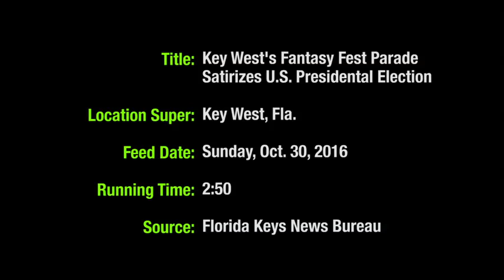Fantasy Fest "Political Voodoo & Ballot Box Barbarians" Ends (Video)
Fantasy Fest's 10 days of costuming and masking revelry ends Sunday in Key West, after a flamboyant Saturday night parade that featured satirical depictions of U.S. presidential candidates Donald Trump and Hillary Clinton.

Many parade entries drew inspiration from the Fantasy Fest theme, "Political Voodoo & Ballot Box Barbarians," an offbeat salute to the upcoming election and its personalities.

Standouts included a float featuring super-sized heads of Clinton and Trump surrounded by marchers in red, white and blue costumes. A "Weekend at Bernie's" takeoff, with Clinton and Trump figures dangling from trees, starred a dancing silver-haired "Bernie" that recalled both the namesake films and Democratic hopeful Bernie Sanders.

Some entries were as elaborate as candidates' pre-election promises — such as "The Purple Party," featuring two gigantic skeletons that rose high above the crowd while eerie purple-suited marchers cavorted around them.

Other showstoppers included a band of barbarians with horned helmets chanting "Vote!," a troupe of Caribbean-style dancers strutting their stuff in skimpy feathered costumes, and marchers wearing barely-there patriotic garb or body paint.

"I believe that Fantasy Fest is crazier than the upcoming election — this was things that I cannot unsee," said parade spectator Wayne Gambino of Brooklyn, New York. "I have to go home and wash my eyes out with holy water!"

Fantasy Fest 2017, themed "Time Travel Unravels," is scheduled Oct. 20-29.